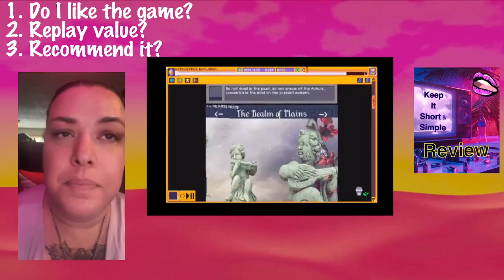K I S S GAME REVIEW Hypnospace Outlaw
Hypnospace Outlaw
is a 2019 simulation video game developed by Tendershoot and published by No More Robots. Set in an alternate history 1999, the game takes place inside a parody of the early Internet and its culture that users visit in their sleep called Hypnospace. Wikipedia
Platforms: Nintendo Switch, Xbox Cloud Gaming, GeForce Now, MORE
Developers: Tendershoot, ThatWhichIs Media, Michael Lasch, Ratalaika Games S.L.
Initial release date: March 12, 2019
Engine: Construct
Designer: Jay Tholen
Mode: Single-player video game
Composer: Jay Tholen